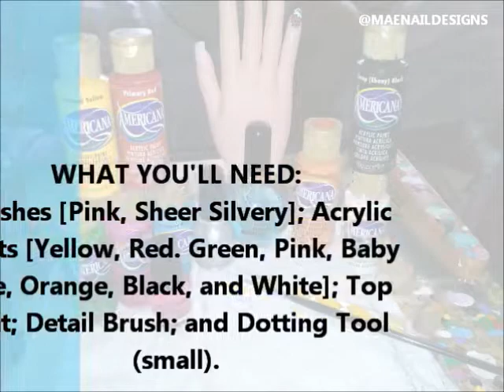❥The Powerpuff Girls Nail Design [MAENAILDESIGNS]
Today's nail design is very easy, The Powerpuff Girls . Keep watching to learn how to achieve this design.